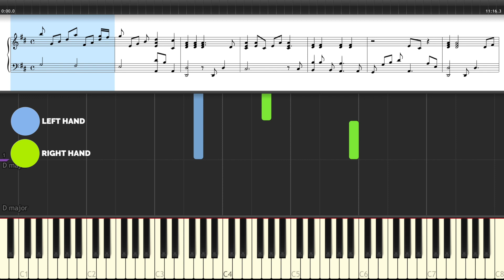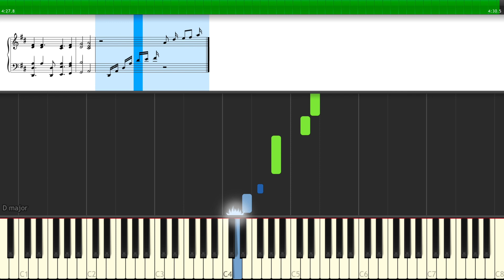Always On My Mind - Elvis Presley / EASY Piano Tutorial / Sheetmusic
How to play Always On My Mind - Elvis Presley / EASY Piano Tutorial / Sheetmusic by Andy HB

4 Easy step-by-step stages:

► 00:05 Practice at 22 bpm
► 11:31 Practice at 33 bpm
► 19:51 Practice at 44 bpm
► 25:00 Practice at 55 bpm (Original Tempo)